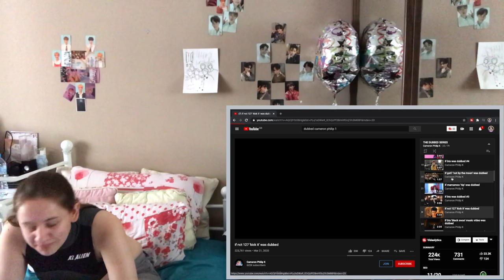Holysh*t this is funny as hell I can't stop😂!|If Nct127 Kick it and Got7 Not by the Moon was Dubbed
Today, i reacted reacted to Nct 127 and got 7 if they where dubbed and lets say I can not Believe my ears Omg 🙀

🐦T W I T T E R